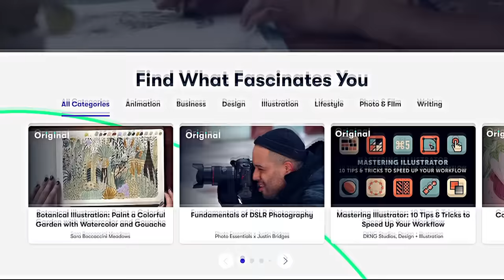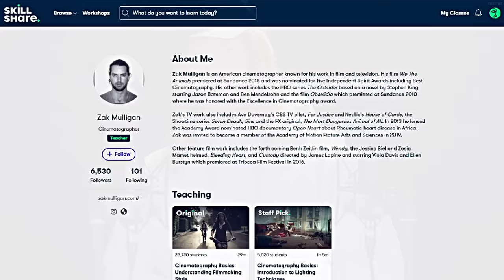[ASMR] Worst Reviewed Airline [British Air] ✈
"You bet I could! I'm not such a bad pilot myself."

FRED 🙌🏻